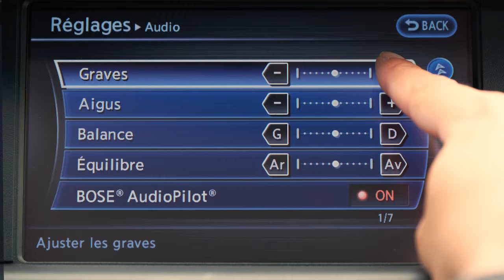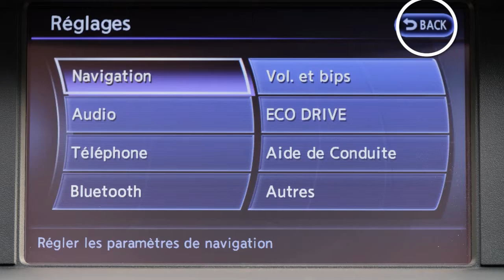INFINITI - Aperçu du panneau de commande et de l’écran tactile (le cas échéant)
Si votre véhicule est équipé d’un système de navigation, vous pouvez utiliser cet écran tactile et ces boutons du panneau de commande pour consulter les renseignements et régler les paramètres de divers systèmes du véhicule. Appuyez sur le bouton statut pour faire défiler la navigation, la consommation de carburant et les renseignements du régulateur de température au bas de l’écran. Appuyez sur le bouton Info pour afficher un menu d’options d’information sur le véhicule ou sur le bouton réglage pour accéder à une liste de réglages qui peuvent être ajustés selon vos préférences.

Il est possible de sélectionner ou d’ajuster les éléments affichés à l’aide de l’écran tactile. Appuyez sur les touches Plus ou Moins pour faire des réglages. Appuyez sur ces flèches pour faire dérouler la page vers le haut ou vers le bas, un élément à la fois. Lorsque plusieurs pages d’options sont disponibles, le fait de toucher ces doubles flèches permet de faire dérouler vers le haut ou le bas, page par page. Vous pouvez également utiliser le contrôleur Infiniti afin de modifier les réglages à l’écran.

Tournez le sélecteur pour surligner un réglage, puis appuyez sur le bouton Enter (entrée) au centre du sélecteur pour le sélectionner. Pour retourner à l’écran précédent, appuyez sur la touche de retour à l’écran ou appuyez sur le bouton retour du panneau de commande. Veuillez consulter le Manuel du conducteur pour obtenir des renseignements importants concernant la sécurité et les limites du système, et pour en savoir davantage au sujet de son utilisation.